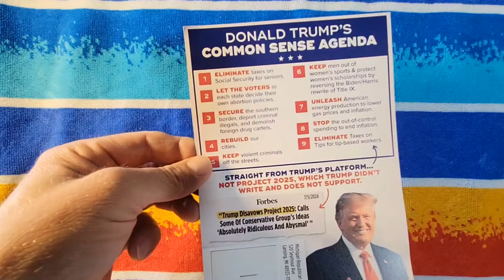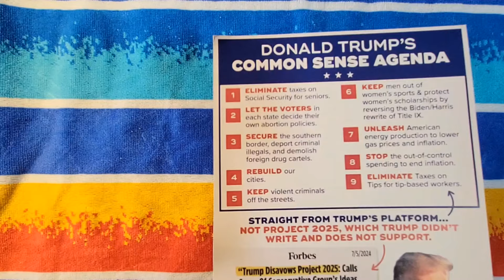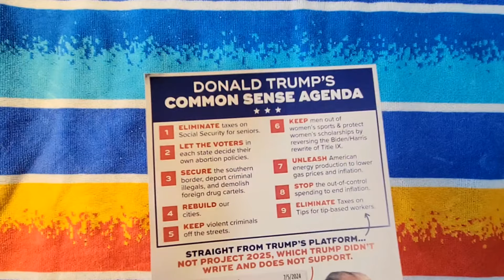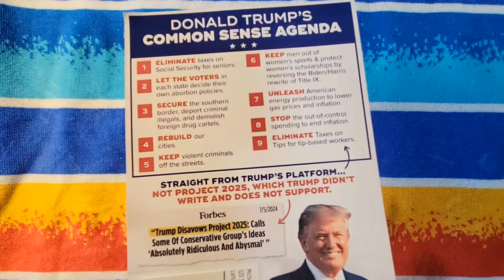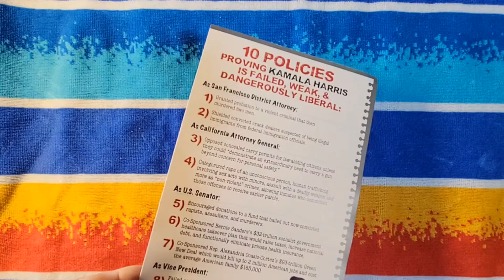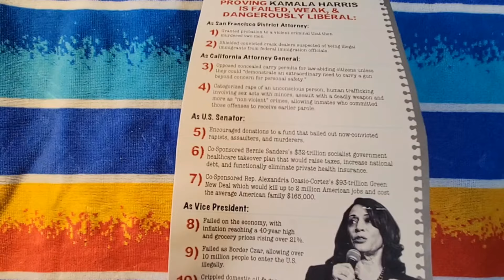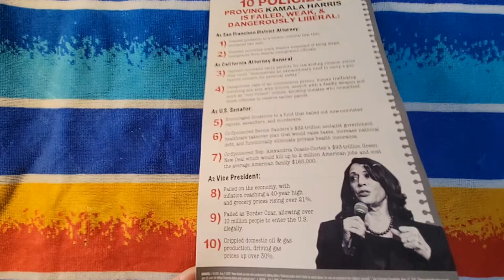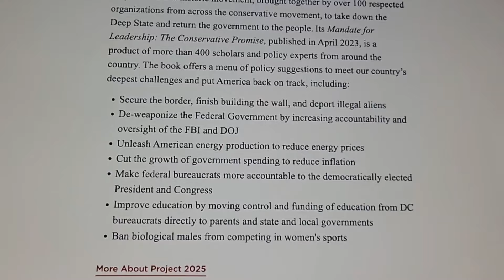Анализ обещаний Трампа на выборах 2024. Загадочный “Проект 2025”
Американские выборы. Предвыборная платформа Дональда Трампа. Американские выборы 2024. Проект 2025.
Жизнь в американской глубинке. Как живут простые американцы. Американские дневники про жизнь в США.